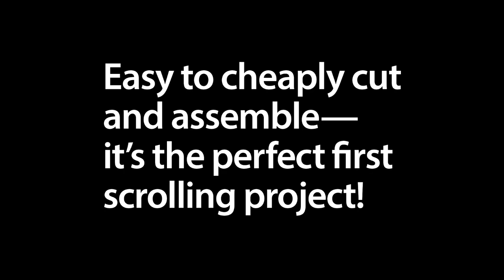Super-Easy Project from Scroll Saw Woodworking & Crafts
Make a "magnetic cannon" on your scroll saw in just 20 minutes, using a handful of budget-friendly supplies! Learn how in the summer issue of Scroll Saw Woodworking & Crafts magazine, coming soon.